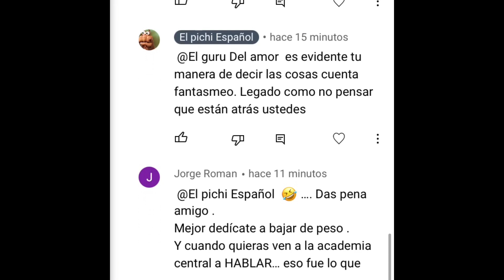Bruno Orozco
Siguen ayudando así a su academia 🤷🏻‍♂️🤷🏻‍♂️🤷🏻‍♂️